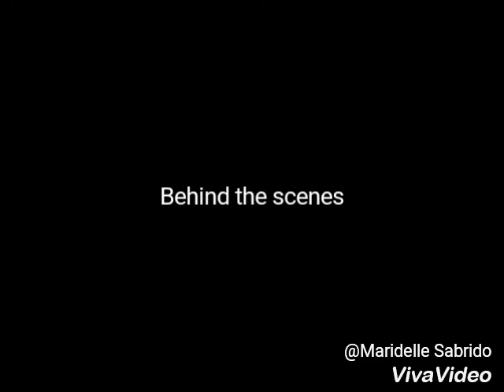SOUTHEAST ASIAN COLLEGE INC. MR. GADWIN SOLERA "TITIBO-TIBO MUSIC VIDEO" BY GRADE 11 ICT/COOKERY 1